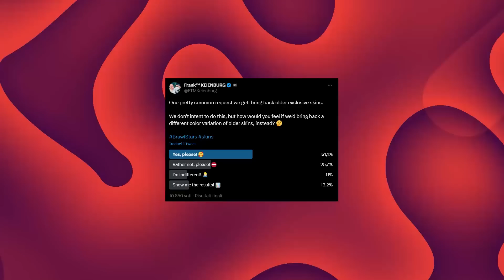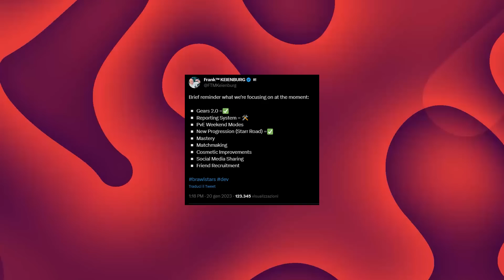Cosa VEDREMO nel *BRAWL TALK* Estivo☀️Brawl Stars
Cosa VEDREMO nel Brawl Talk Estivo di Brawl Stars? Quasta volta abbiamo veramente tanti elementi per il nuovo episodio delle ATTESE!